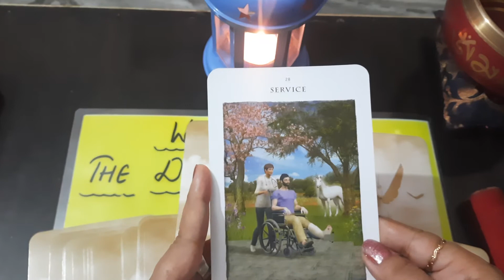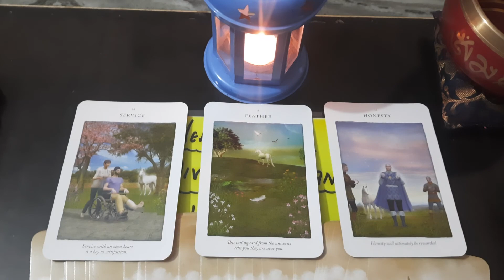Message from UNICORN SPIRIT Guides |PICK A CARD|UNICORN pickacard oraclecards divine messags